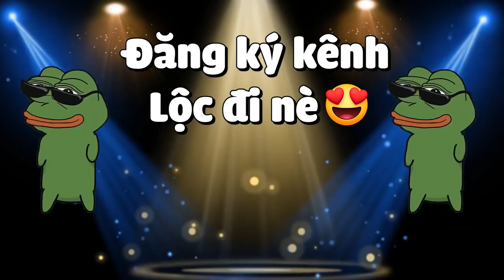MINECRAFT PHÁP SƯ LUYỆN RỒNG * TẬP 19 | LỘC ĐÓNG BĂNG CẢ RỒNG ENDER🥶LỚP HỌC PHÉP THUẬT BẤT ỔN😵❗